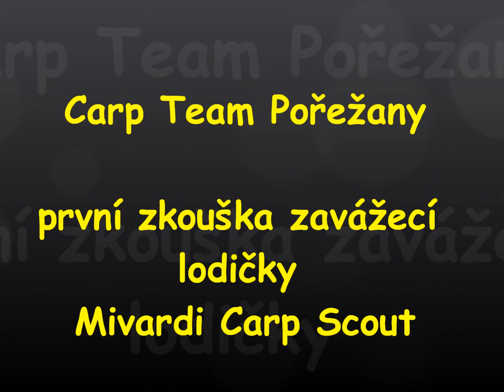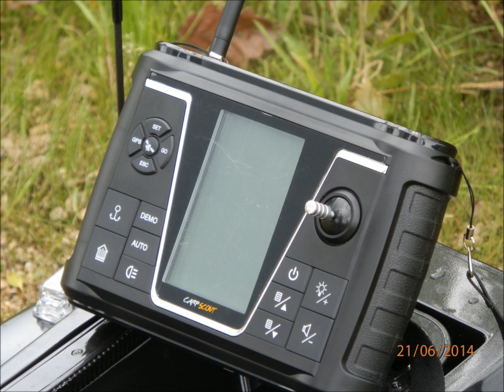Zkouška zavážecí lodičky Mivardi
Carp Team Pořežany
První zkouška zavážecí lodičky Mivardi Carp Scout